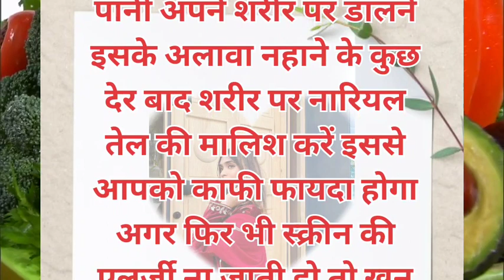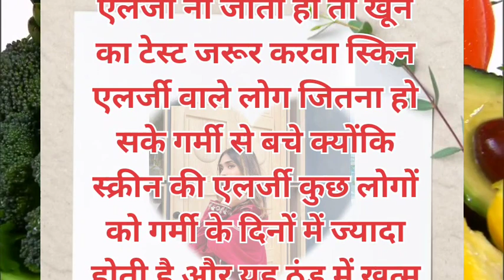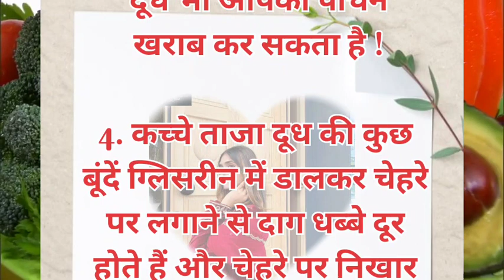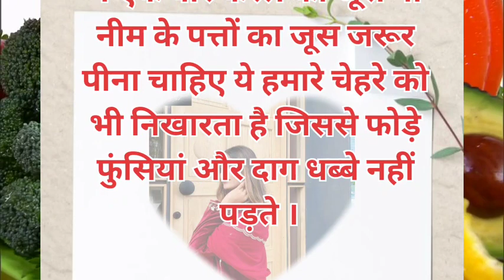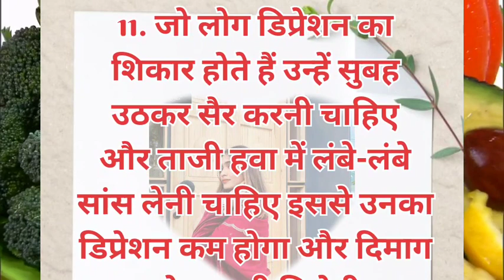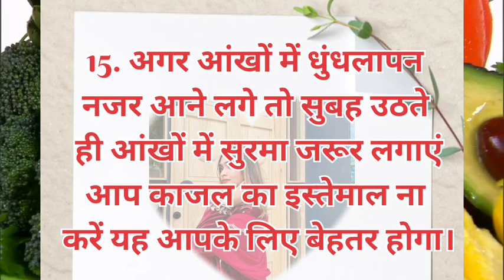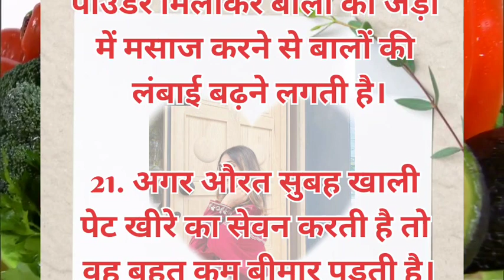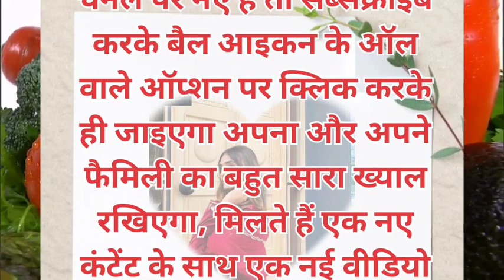बड़े बुजुर्गों के21नियम | ध्यान रखने योग्य ज़रूरी बातें | lessonablequotes |gharelunuskhe#viraltips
बड़े बुजुर्गों के 21 नियम | ध्यान रखने योग्य ज़रूरी बातें | lessonable quotes | gharelu nuskhe |tips

Desi kitchen tips
 d i y home hacks and tricks
Tips and tricks for beginners
 kitchen techniques
food hacks to make at home
cooking tips and tricks
home improvement tips and tricks
kitchen food hacks
 healthy cooking tips
kitchen improvement ideas
decorating tips and tricks
 hacks for kitchen
kitchen ideas for small kitchens
Tips on weight loss and exercise
skin care tips and tricks
cooking tips and tricks for beginners
 tips for working out at home
how to be as healthy as possible
 beginners guide to healthy eating
get health improvement tips
healthy and tasty food recipe
 healthy life style routines
best health tips
how to have a healthy life style
 skin care tips home remedies
how to maintain a healthy diet
 fitness tips for beginners
 tips for healthy skin
 healthy life style
 tips how to loss weight healthy and naturally
 how to be fit and healthy
doctor Rose tips